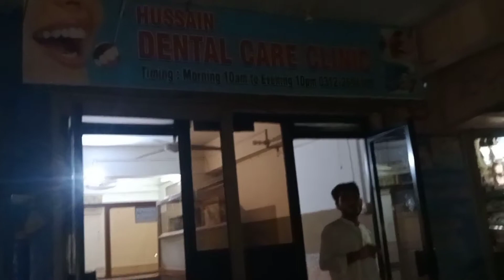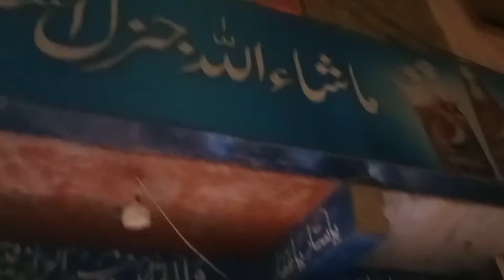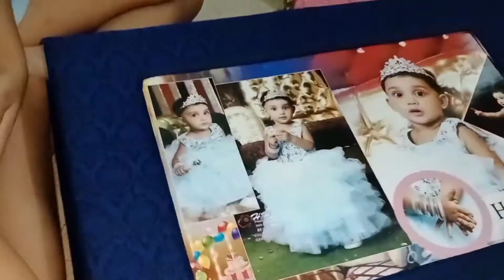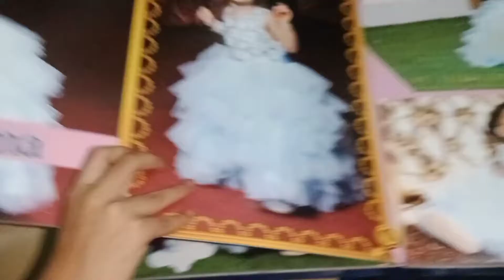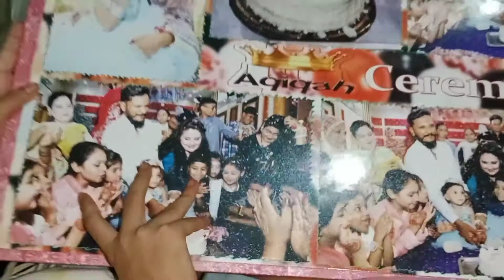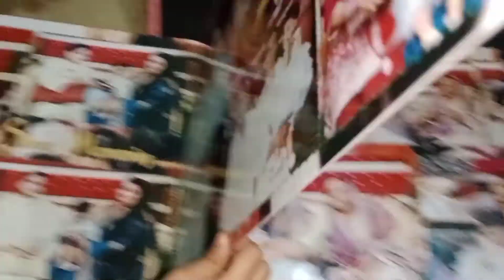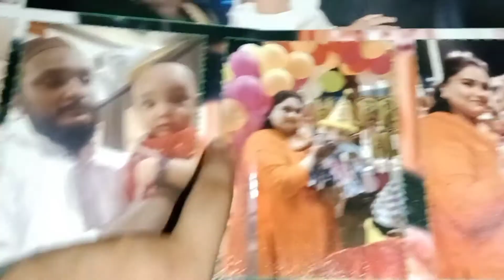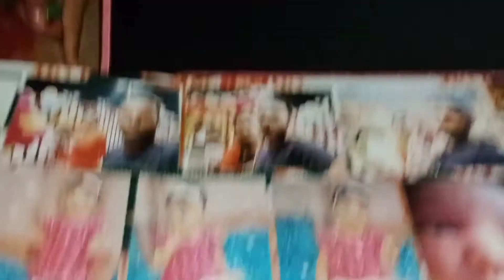Jannat k dant me Kya hogaya | kis ka album agaya